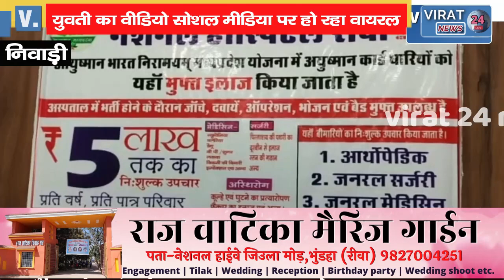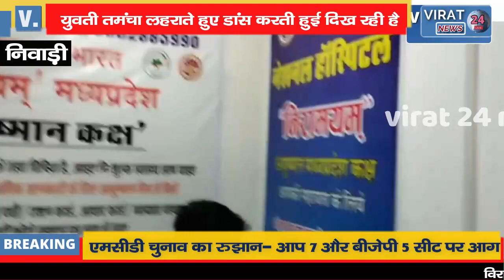Birthday Party में तमंचे पर डिस्को, देखिए मध्य प्रदेश के निवाड़ी का यह वायरल वीडियो !